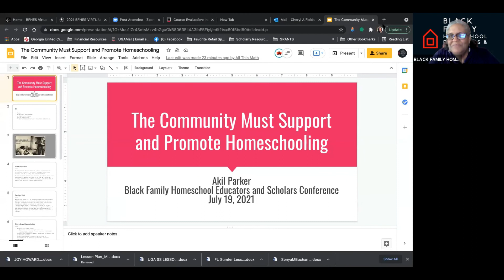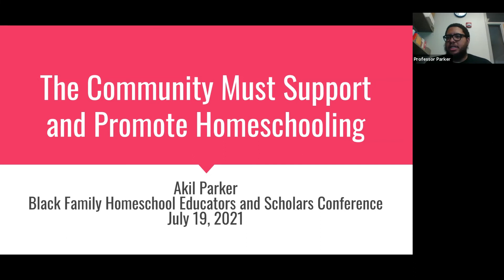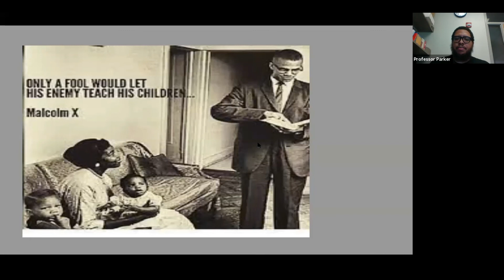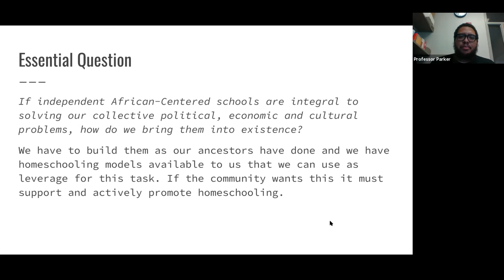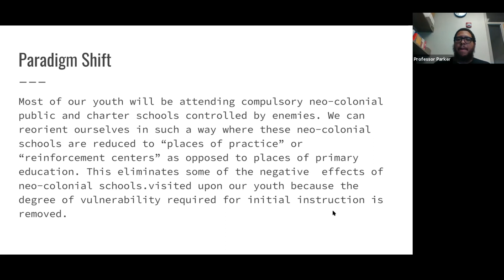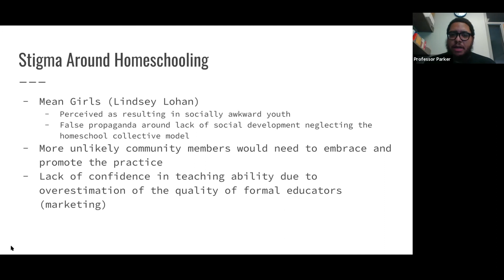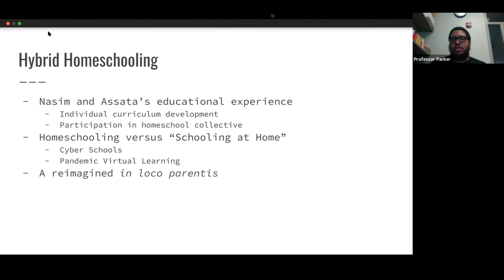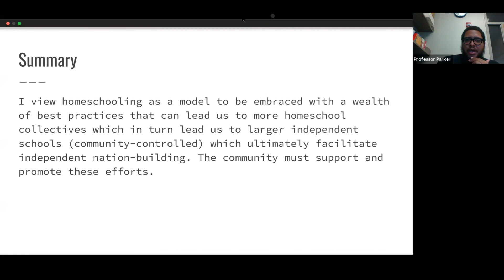The Community Must Support and Promote Homeschooling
My name is Akil Parker and I operate a business named All This Math, LLC where I offer math tutoring and educational consulting in the Black community of Philadelphia and beyond. I have worked with various homeschoolers and homeschool collectives since 2017. I have also been a high school math teacher for the past 16 years where I have developed my skills. I am also an adjunct professor at both Cheyney University and LaSalle University. One of the most important lessons I have learned through my experience in neo-colonial public schools as both a student and a teacher is that Black people need to establish and maintain independent African-Centered schools. I see homeschooling as an opportunity to develop educational microcosms that can grow into these larger and more comprehensive independent schools. The education of my own children has also served as a major motivator of my educational outlook and understanding of the need for a trajectory toward Black independence.

This workshop was part of the 2nd annual Black Family Homeschool Educators and Scholars Virtual Teach-In.